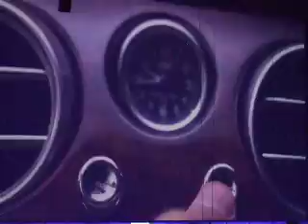Noul Bentley Continental GT Speed Coupe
Noul Bentley Continental GT Speed Coupe - avanpremiera IAA Frankfurt 2007